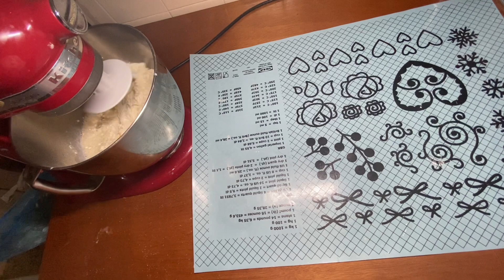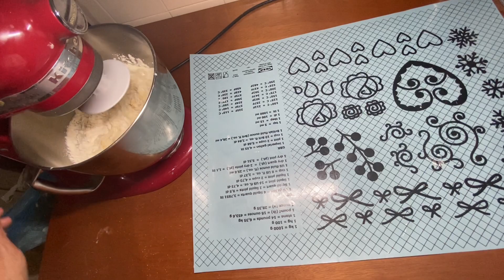CLASSIC ENSAYMADA Bread Recipe/ very soft and fluffy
Ingredients:

3 1/2 cup all purpose flour
300 ml warm milk or water
1egg large
1/4 cup powder milk
2tbsp olive oil light or sunflower oil
2tbsp vegetable shortening or butter
3/4 cup white sugar
1tbsp dry yeast
1t sp salt
Toppings :
Star margarine
Sugar
Cooking time:
160°C 20 minutes
18pcs. 55 g each

For resting:
1 hour  to rise
20 minutes after kneeding
10 minutes after shaping the dough
30 minutes before oven
ENSAYMADA recipe ito ang isa sa mga paboritong tinapay ng mga pinoypagdating ng merienda ito ang mabili sa mga bakery sa pinas noon at ngayon
Kaya mga kaibigan e try nyo na pong gawin ang recipe na ito madaling gawin at napakasarap na pang merienda sa boong familia pag weekend
Maraming salamat pong muli sa inyong panonood sa video kung ito
Hanggang sa muli at sana po nagustuhan nyo ang recipe ko ang ENSAYMADA
At kung nagustuhan nyo po
Godbless to Everyone ❤️🙏
Happy cooking 🧑‍🍳 😃